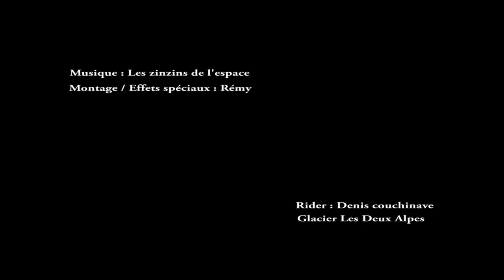Denis Couchinave - Les Deux Alpes 2010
run snowboard shred park aux deux alpes 2010